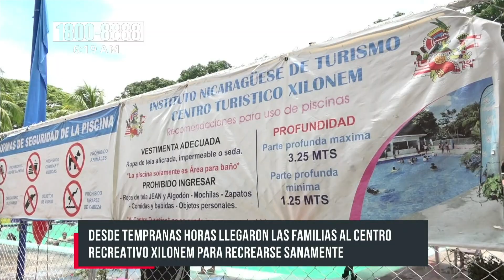Xilonem es abarrotado por familias este primero de mayo - Nicaragua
Este domingo el centro turístico Xilonem se vio lleno por las familias de Managua; con el fin de aliviar las altas temperaturas que ya se sienten este primero de Mayo.

Así mismo, el espacio de recreación que cuenta con piscinas y cabañas al aire libre para disfrutar con los seres cercanos; lo visitaron una gran cantidad de capitalinos que no desean visitar las playas.

«La estamos pasando bien aquí con la familia; nosotros venimos de Masaya y salimos de casa temprano ya aquí venimos llegando a las 10:30 y pues es un lugar bonito para pasarla en familia y disfrutar, además queda cerca de nuestros hogares»; manifestó David Medina, visitante.

De igual forma, para tener acceso al centro turístico las familias aportan una modesta cuota de veinte córdobas para los adultos y diez córdobas los niños, con el fin de mantener las instalaciones agradable y con ello tienen derecho a parqueo, área de pic-nic y disfrutar de las piscinas.

Xilonem excelente opción para visitar
«Aquí estamos celebrando, que Dios nos da vida porque vivimos en un país libre, y agradecemos al Gobierno por estos espacios recreativos; nosotros venimos desde el Bismarck Martínez y este es un lugar bonito, alegre, para disfrutar. Hacemos el llamado a la población y la invitación a que vengan y disfruten»; dijo Héctor López, visitante.

«Yo ando en compañía de mis amigos y siempre venimos todos los domingo a este lugar; es bonito y es barato, un lugar sano, nosotros vivimos en Santo Domingo, aquí cerca»; relató Leonardo Vargas, visitante.

El centro recreativo se ubica en kilómetro 16 de carretera a Masaya, en frente del Zoológico Nacional de Nicaragua; aquí encuentra una gran variedad de ambientes desde piscinas, camping, restaurantes y una amplia zona para estacionar su vehículo con seguridad.

Un lugar perfecto para poder disfrutar en un buen ambiente familiar.